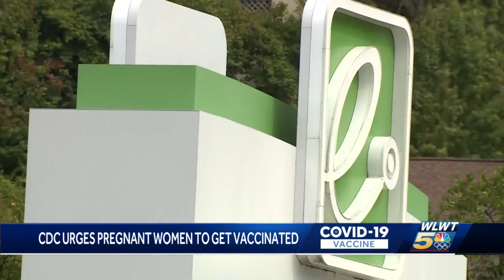CDC urges pregnant women to get vaccinated